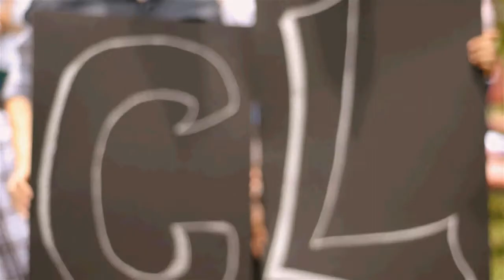UTAR CL 2014 Tea Ceremony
Universiti Tunku Abdul Rahman Chemical Engineering graduating class of 2014 having a tea ceremony together with their lecturers to celebrate graduating soon.